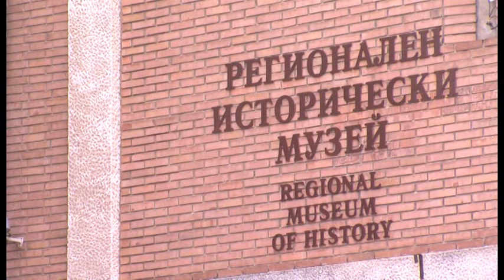За музейните проблеми от първо лице с д-р Кирил Алексиев - директор РИМ Благоевград